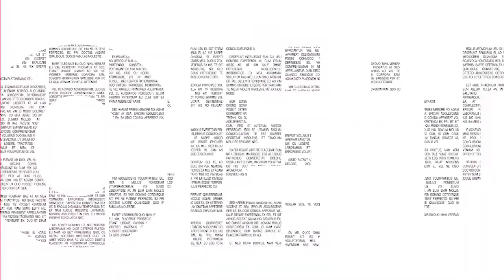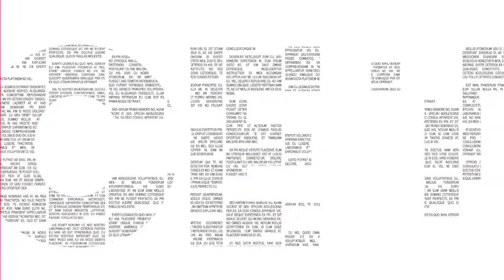RICHARD COMMEY SPEAKS TO ACE TV BOXING ON LIFE IN THE RING AND OUTSIDE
The much awaited interview is here, the interview with the boxing Champion richardcommey. Richard Oblitey Commey is a Ghanaian professional boxer who held the IBF lightweight title in 2019. He previously held multiple regional lightweight titles including; the Ghanaian title in 2011; the ABU title in 2013; and the Commonwealth title from 2014 to 2015. He's got a message for Ghanaians.